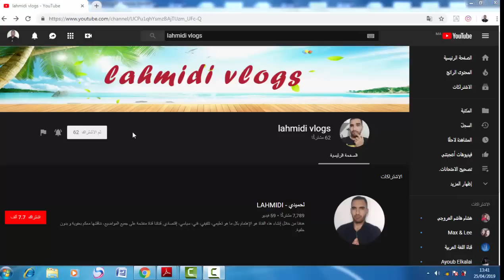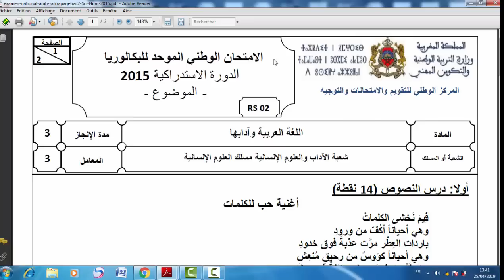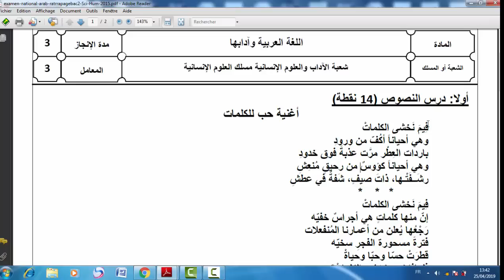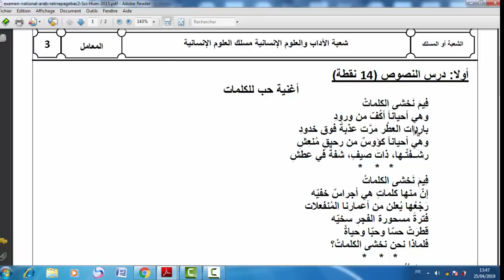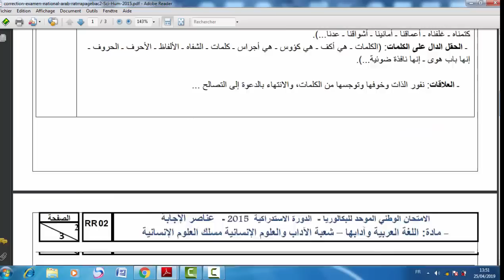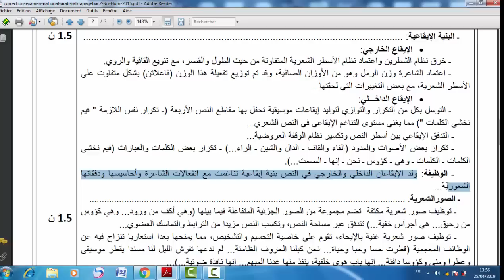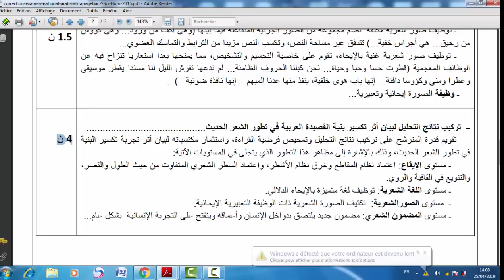تحليل قصيدة شعرية حول تجربة: تكسير البنية.